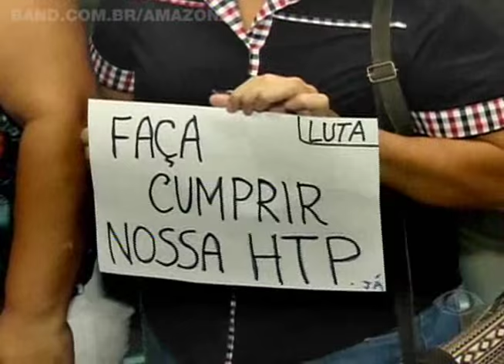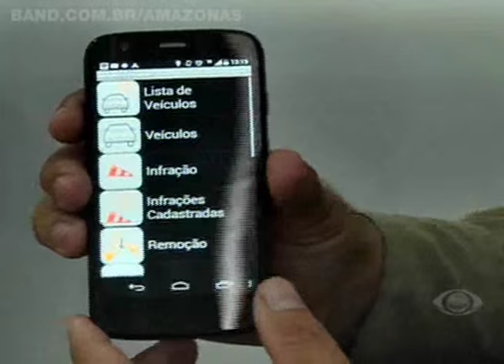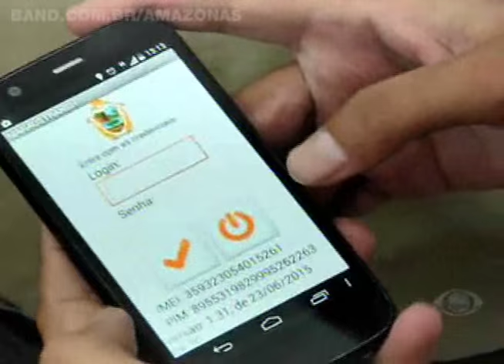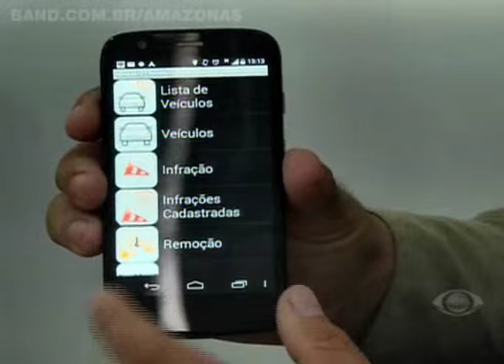BAND CIDADE 13/07/2015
Confira aqui os destaques desta edição

• Uma nova ameaça de bomba, desta vez em uma escola da zona leste da capital mobilizou o Grupamento de Manuseio de Artefatos Explosivos (MARTE), da Polícia Militar na manhã de desta segunda-feira. O suposto artefato explosivo foi encontrado em cima do telhado. Ele foi detonado e encaminhado para perícia. Nos últimos trinta dias, essa já é a quarta ocorrência do tipo na capital.

• Um grupo de vigilantes profissionais, fez um protesto na manhã desta segunda-feira, em frente à sede do Governo do Estado na capital. Eles criticam a proposta de substituição dos seguranças armados por agentes de portaria nas repartições públicas do estado, como medida de contenção de gastos.

• Nota - Um universitário de 20 anos morreu em um acidente de transito no final da tarde de domingo, 12, na Avenida das Torres, zona norte da capital.

• Nota - Os vereadores de Manaus voltaram ao trabalho na manhã desta segunda-feira, 13, após o recesso parlamentar. Em meio a protestos, uma das primeiras propostas que começou a ser analisada foi a que prevê reajuste para os professores. A sessão ainda foi marcada por bate-boca entre vereadores.

• A partir desta terça-feira, 14, os agentes de trânsito da capital vão contar com uma nova ferramenta de trabalho para atuar no monitoramento do trânsito. A tecnologia baseada em um aplicativo para smartphone deve agilizar os trabalhos do Manaustrans, que vai usar talonários eletrônicos para notificar as infrações.

• Nota - A Secretaria de Estado de Administração Penitenciária, com o apoio de policias da Rocam, do Batalhão de Choque e agentes da Coordenadoria do Sistema Penitenciário, realizou na manhã desta segunda-feira, 13, uma revista nas celas e pavilhões do Centro de Detenção Provisória de Manaus. Durante a operação foram apreendidos cinco carregadores, baterias, e 130 "estoques" que são armas fabricadas com ferro, além de porções de drogas. Na semana passada, dois detentos do CDP foram mortos decapitados. Um deles foi atacado logo após ter sido transferido para o Compaj.

• Nota - Mais oitenta toneladas de alimentos começam a ser encaminhadas essa semana pela Defesa Civil do Estado para oito municípios em situação de emergência por conta da cheia. A ajuda humanitária faz parte do plano de resposta ao terceiro ciclo da enchente, que pretende garantir o estabelecimento social das famílias com o início da vazante. Os municípios beneficiados nesta etapa serão: Autazes e Silves, no médio amazonas, Codajás e Manaquiri, no baixo Solimões, Urucará, Maués e Barreirinha, no baixo amazonas, e Borba, no Madeira, que totalizam mais de 12 mil famílias afetadas. Com essa nova remessa sobe para 927 toneladas o volume de ajuda humanitária enviada pelo estado aos 48 municípios em anormalidade este ano.

• Nota - 254 quilos de pirarucu que estavam sendo comercializados de maneira ilegal foram apreendidos na manhã desta segunda-feira, 13, pelo Batalhão da Policia Ambiental na feira do novo Aleixo, zona leste de Manaus. No local ainda foram apreendidos 84 quilos de carne de caça. O proprietário de 28 anos foi detido em flagrante por crime ambiental e apresentado na Delegacia Especializada em Meio Ambiente. Denúncias podem ser feitas pelo 190 da Policia Militar ou pela linha direta do batalhão ambiental no número 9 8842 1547.

• Denúncias de onças pintadas mantidas em cativeiro no Amazonas são investigadas pelo Ibama e pela polícia. O caso veio à tona após o Ibama descobrir que um filhote que teria sido resgatado por um suposto estudante em Rio Preto da Eva, na verdade era mantido em cativeiro.

• Neste domingo, 12, foi realizada mais uma edição da tradicional corrida do fogo na capital, que também faz parte das comemorações de aniversário do Corpo de Bombeiros.

• Neste fim de semana o Centro Histórico de Manaus foi o palco de uma festa da comunidade francesa que reuniu milhares de pessoas no Paço da Liberdade. O evento antecipou as comemorações do 14 de julho, data em que a França comemora a queda da bastilha, que marcou o início da revolução francesa no século 18.